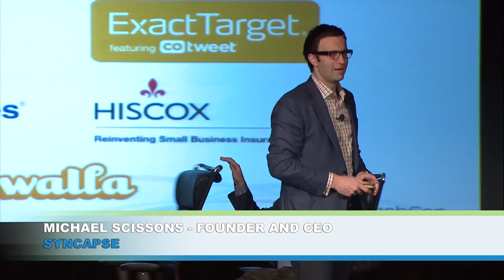Rob Key of Converseon and Michael Scissons of Syncapse at Mashable Connect 2011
Rob Key of Converseon and Michael Scissons of Syncapse speak at Mashable Connect 2011.